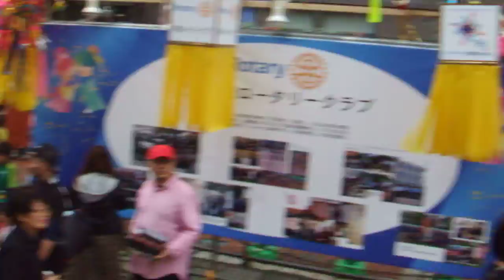湘南ひらつか七夕まつり20190707夕方DSCF7048